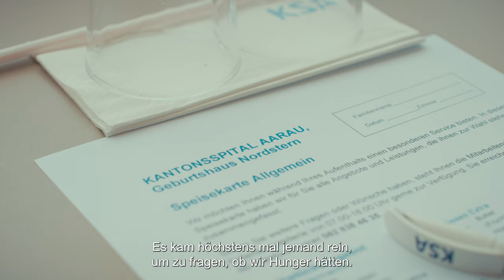Kantonsspital Aarau | Meine Geburt – meine Wahl | Erklärvideo